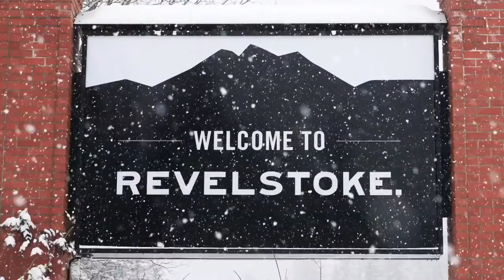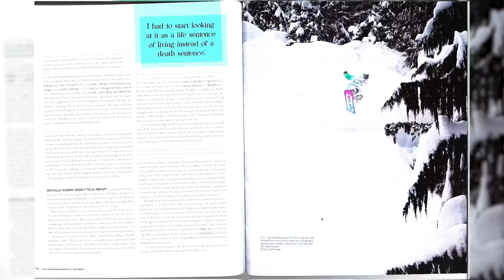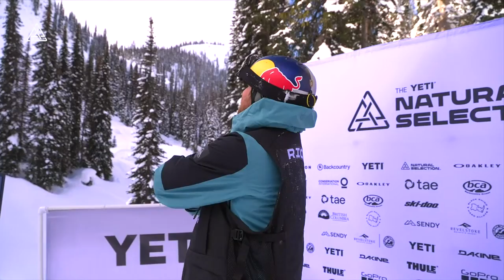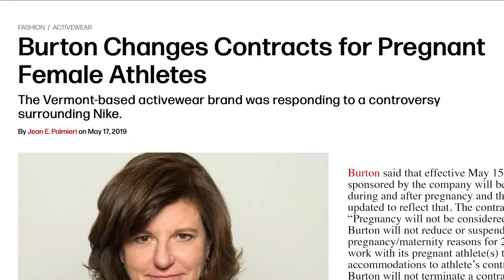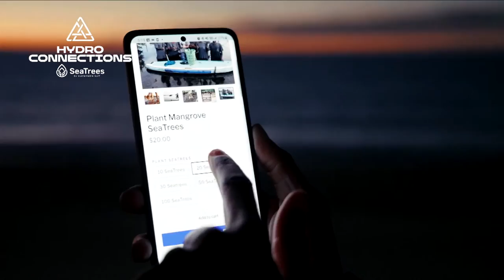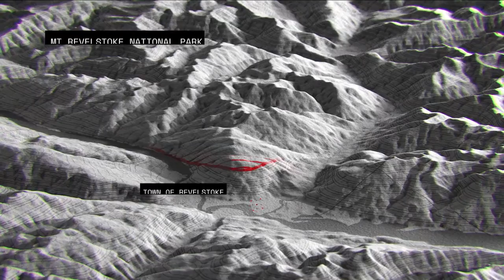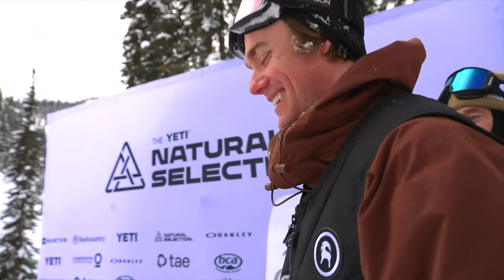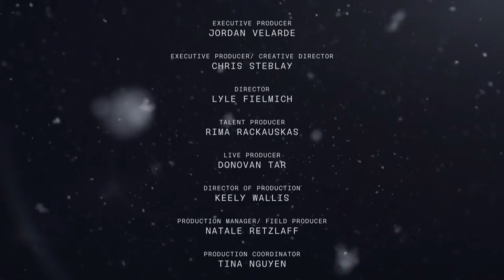GoPro LIVE: 2023 Natural Selection Tour | Revelstoke, BC - REPLAY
Watch live as the Natural Selection Tour heads to Canada. Tucked into the Selkirk Range in interior British Columbia, Revelstoke is known for accessible big mountain terrain.

8 men and 4 women who advanced through DUELS, battle one another in head-to-head match-ups in order to earn points toward the overall Natural Selection Tour title of the world’s best all-mountain freestyle rider.